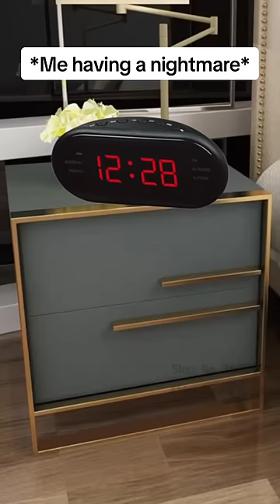When you are having a nightmare 😂